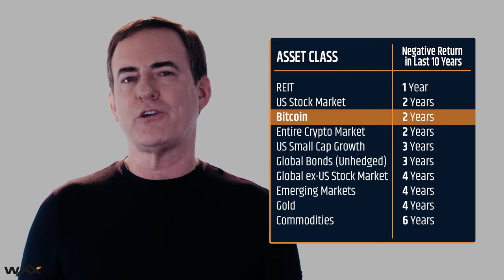WAX ON: Crypto Was the Best Performing Asset Class of the Past Decade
Intro 0:00
Asset Class Comparison 0:18
Risk Analysis 0:45
Measure Volatility 1:55
Years with negative Return Comparison 2:48

Script:
A lot of people are pointing out that Bitcoin - and cryptocurrencies overall - are the best performing asset class of the decade. Think about that.  Out of all the major traded assets in the world, crypto delivered the best returns.  And as you can see by the numbers, we aren't just talking about crypto barely beating out the US stock market, or the global stock market, or gold, or commodities overall.  In fact, if you added up, ALL the returns, of ALL the other major asset classes, and combined them, it's STILL not even close.  Crypto just dominated.
Now this just warms the hearts of crypto fans. BUT… it's not the whole story.  The whole story gets even better.  You see, my partner, Megan Kaspar, dug into the numbers using some tricks she learned during her Oxford days. And she noticed something else, equally impressive, but also unexpected.

Crypto has not only massively outperformed the other major asset classes the past 10 years, it has done so in a manner that most investors would find MORE TOLERABLE from a risk perspective.
I'll pause right there. Because I know that seems counter-intuitive, if not impossible, given the perceived EXTREME volatility, of the crypto asset class.

But that is because our perception of volatility is distorted by this crazy fixation on daily price swings.  When the reality is, that very few of us track the daily performance of our stock investments, our real estate investments, when we're trying to figure out how well we're doing.
When it comes to managing our own personal investment portfolios, most of us focus on annual returns.  Oh, and when most people scream "volatility!" they don't REALLY mean volatility. Let's say someone had an investment, and 2 years ago, it was up 50%.  Last year,  it doubled.  This year, it's going to triple. If that happened, you wouldn't hear people say "I really hate the volatility of this asset class." "It just won't stop moving."  "It keeps going UP and UP and UP."

No. That's not what people mean by "volatility".  What they mean is, is my portfolio UP, or DOWN year-over-year? That is the real question most of us ask. It's also the way most professional fund managers are judged.  And by this measure - surprisingly - crypto, has been, LESS volatile than most people (even most fund investors) would ever guess.

Over the past 10 years, crypto has experienced fewer instances of negative ANNUAL RETURNS than the MAJORITY of the world's other traded assets. That really is amazing, isn't it? Crypto has had fewer losing years, fewer years in the RED, than the global stock market, than emerging markets, than commodities.  And it has done so while delivering returns HUNDREDS OF PERCENTAGE POINTS HIGHER, than other perceived safer investment categories. I don't think these twin attractive traits, of historically high annual returns, combined with BELOW AVERAGE instances of annual losses, is well known especially by most risk averse institutional investors.  That's why I believe it's an amazing part of the crypto story, that's worth telling.